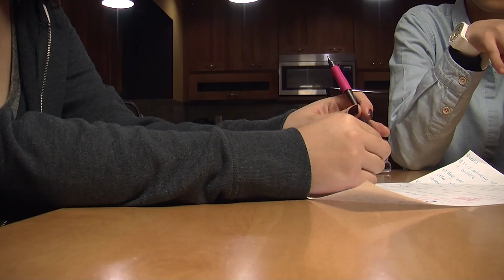Package Video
JRN411 Polonis PKG Video